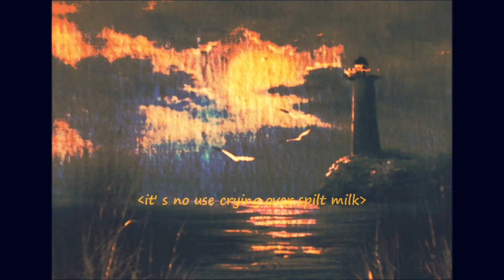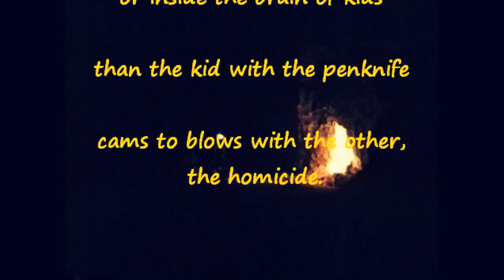Thanasis panou -natural balance-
thanasiws panou - music-poetry-